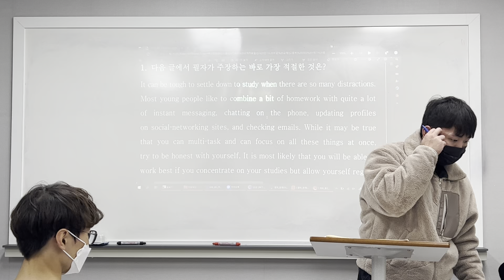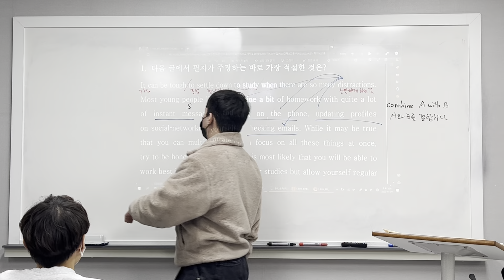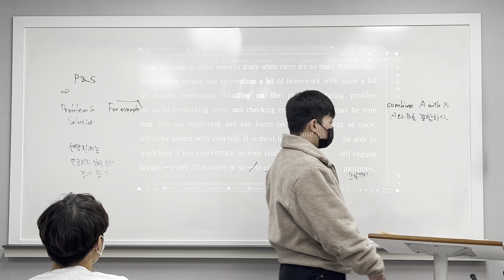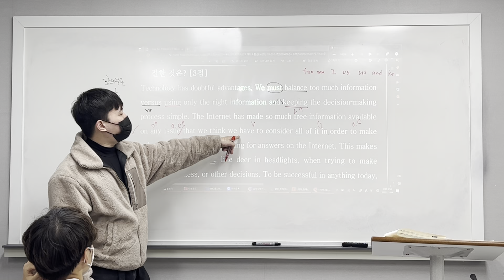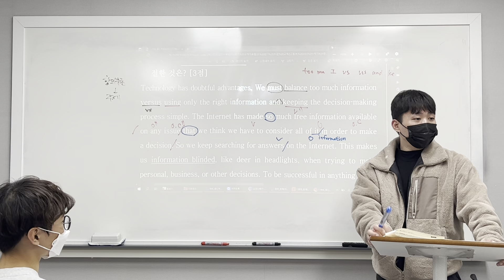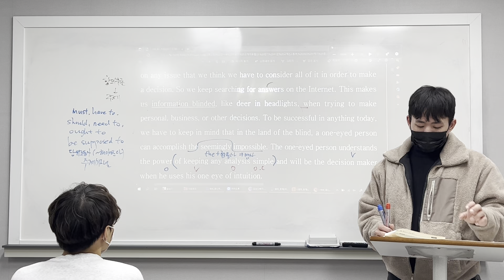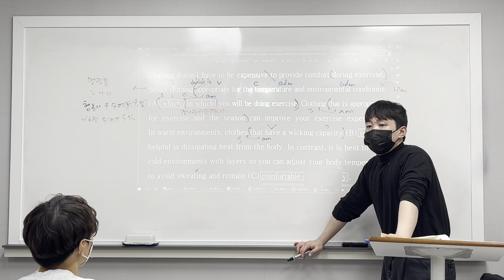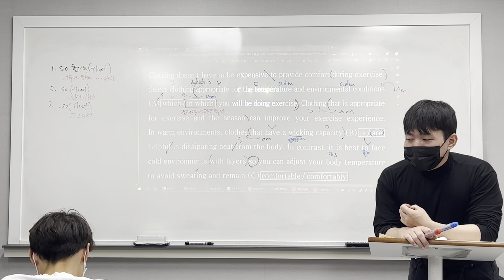221104 발산중2 하프모의고사5 (범철T 1/2)